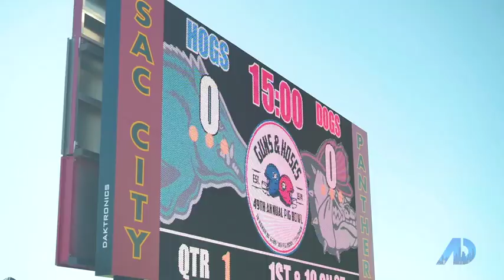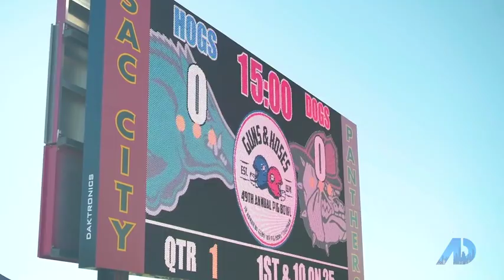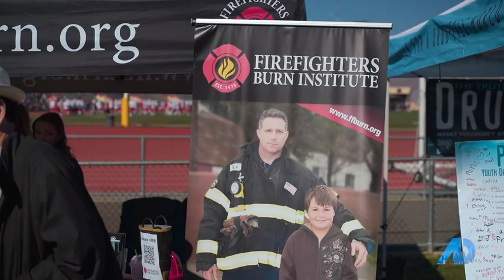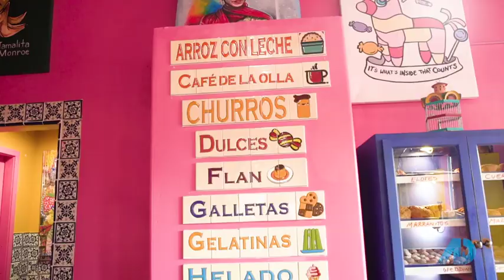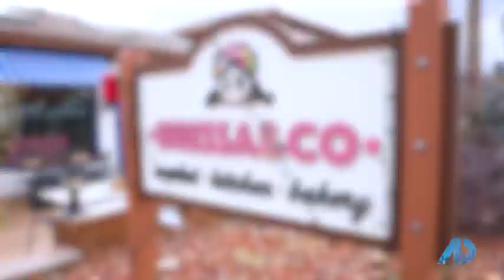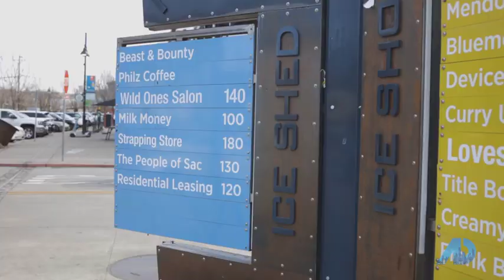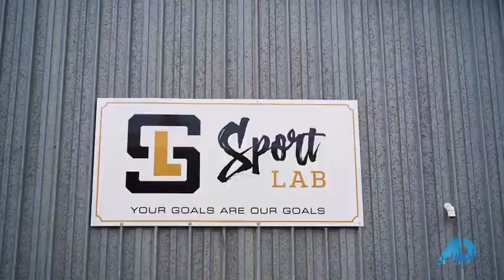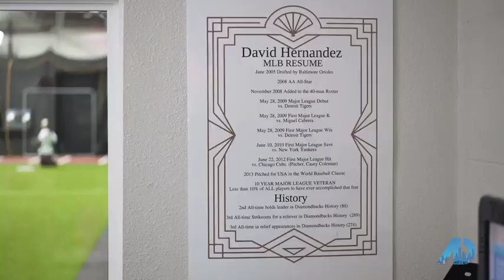Kaili Sanchez in American Dream TV Show Lake Tahoe/Truckee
Don't miss this ICONIC episode of American Dream TV where I feature the long awaited Base to Base Gondola at Palisades Tahoe and a private tour of Bell Haven, a stunning lakefront property with Two Homes, pool with full lake views, private pier and more!
Want your home or business to be featured on a future episode?